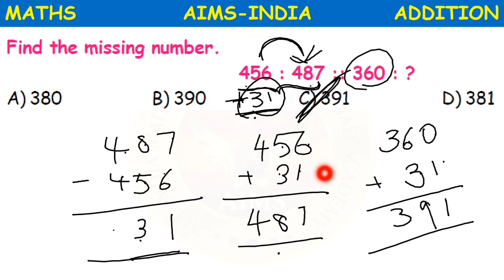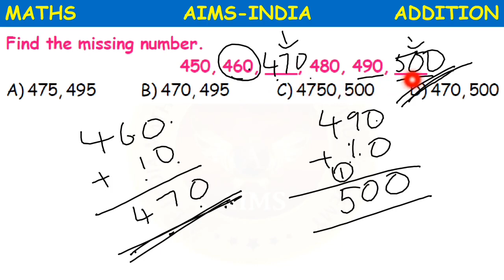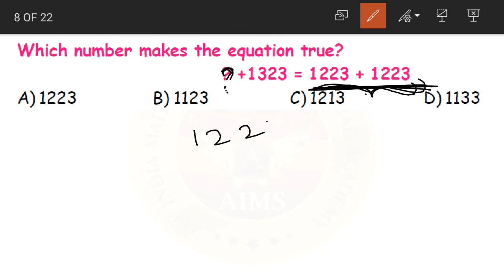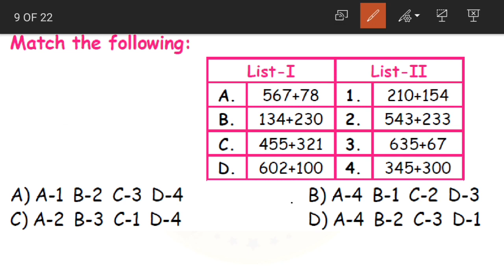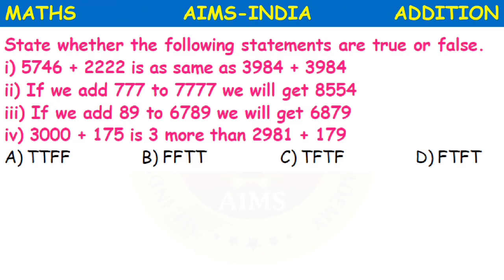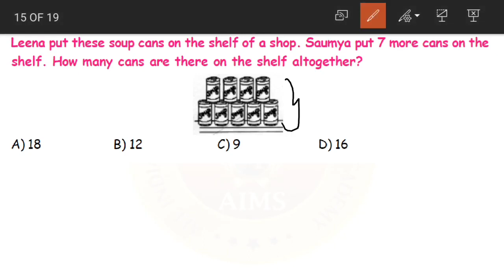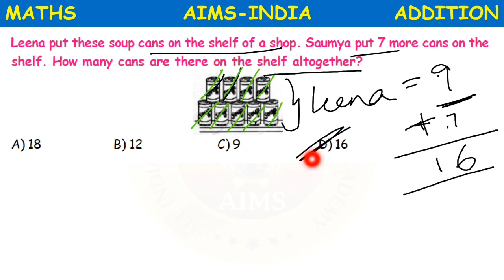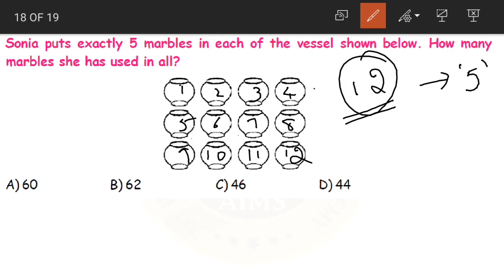3RD OLYMPIADS || MATHS || ADDITION || PART 05